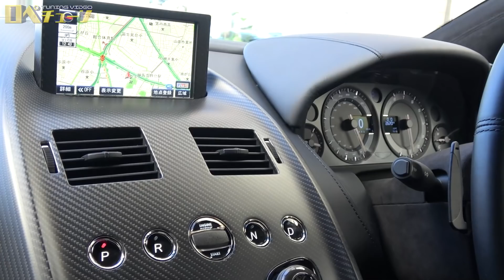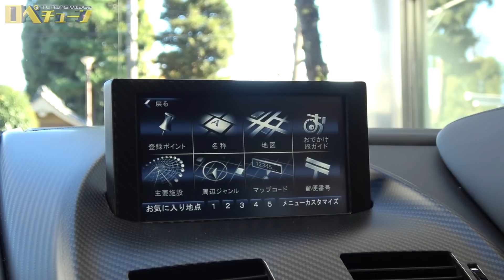【未公開映像】アストンマーティン ラピード AMR 中古車試乗インプレッションの帰り道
■ロペライオチャンネル
アストンマーティン ラピード AMR 中古車試乗インプレッション